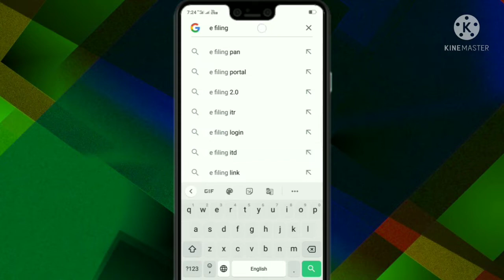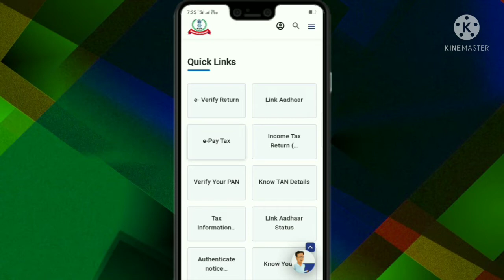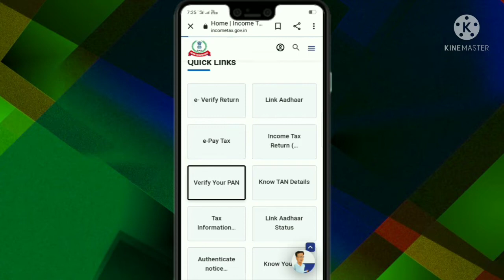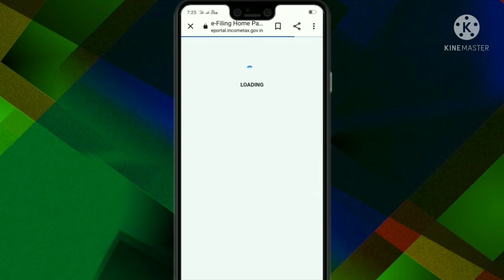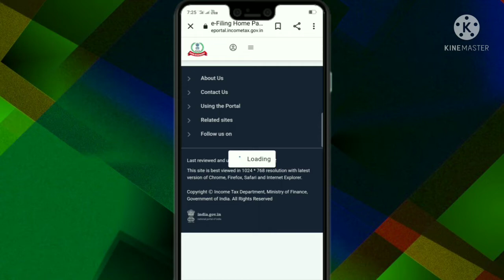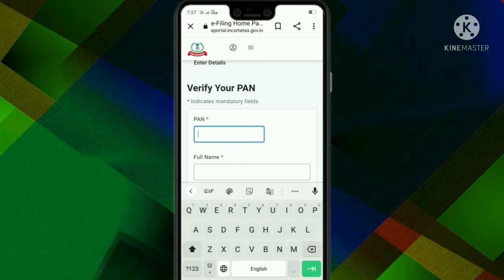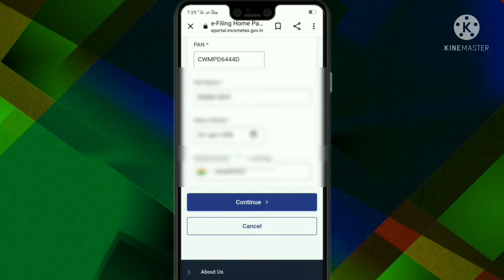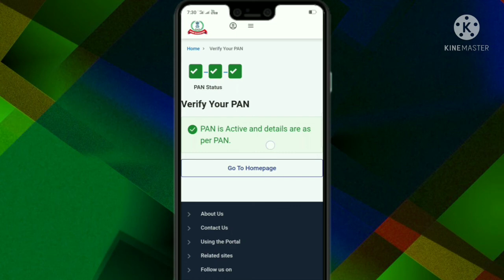pan card verify kaise kare || pan card new process || pan card update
|| Dear Friends Your Welcome To My YouTube
 Channel ||

This is my new YouTube channel and I am upload a new video in every week || If you like to this video so you can also Subscribe my chanel || And I will make it sure that your trust is with me || So keep watching my all new videos on this channel ||

                                  ~ [TARUN KUMAR] ✓